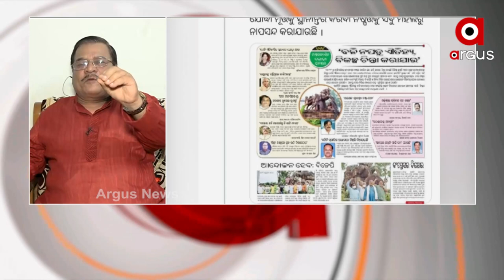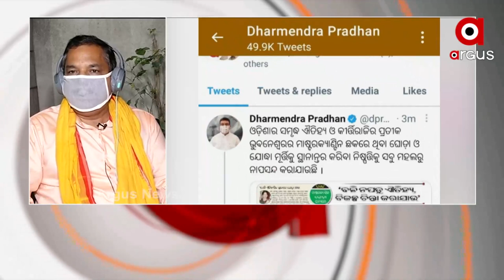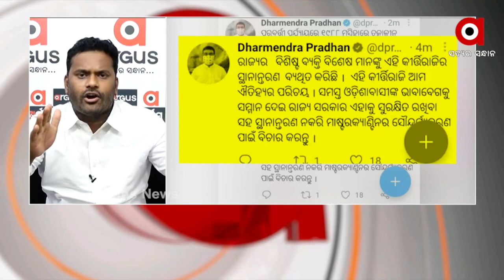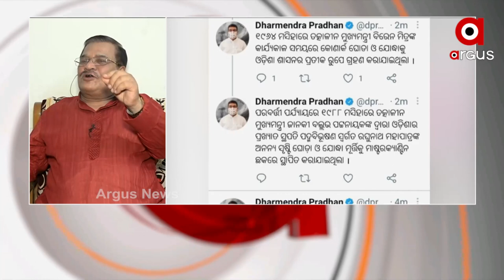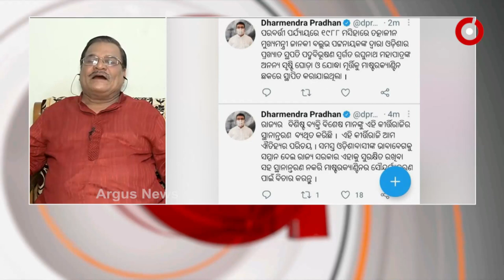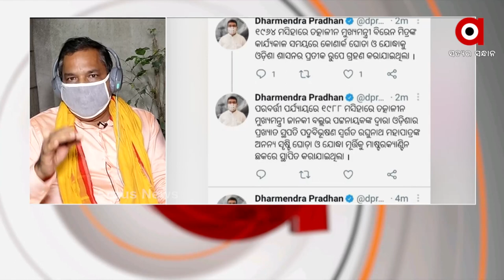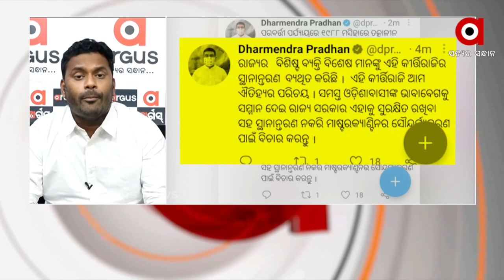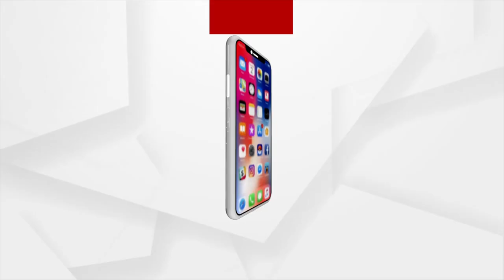PRASNAKAL : ସଙ୍କଟରେ ପରିଚୟ